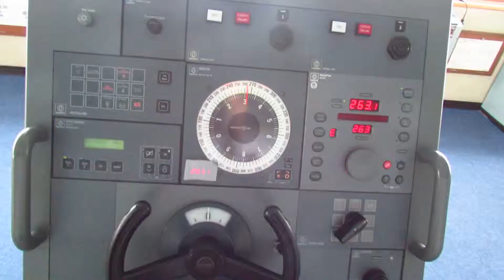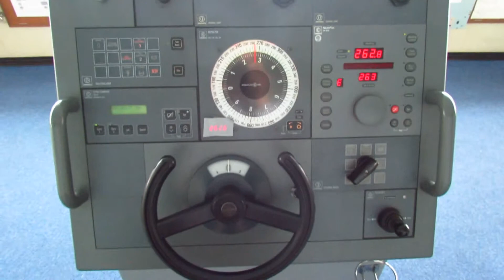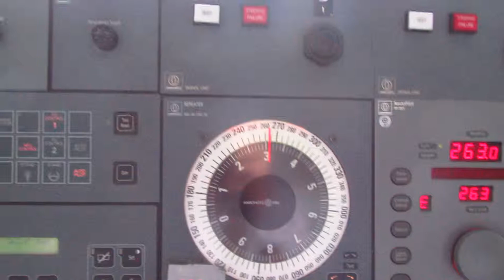Video 1324 mv Iryda, 27 Aug 2014